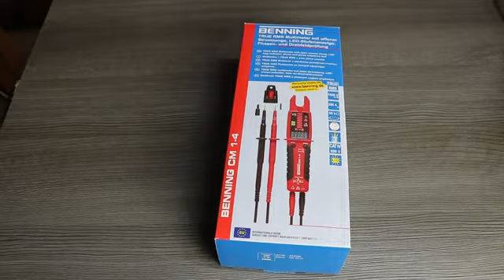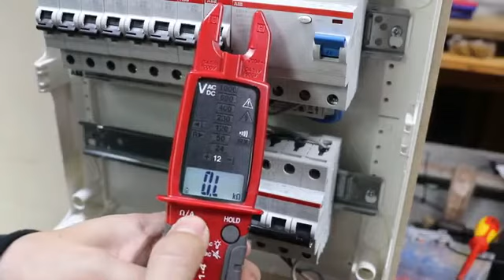Benning Stroomtang Multimeter CM 1-4 1001A-Tools.nl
Demonstratiefilm over het gebruik van de CM 1-4 van Benning